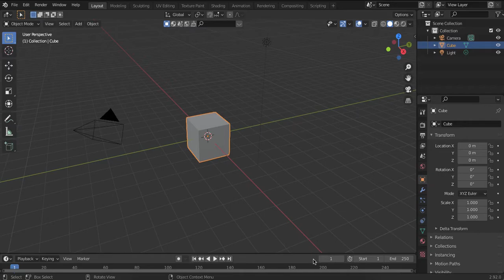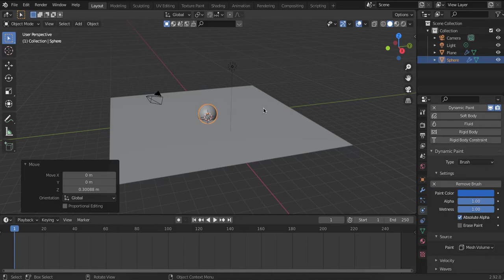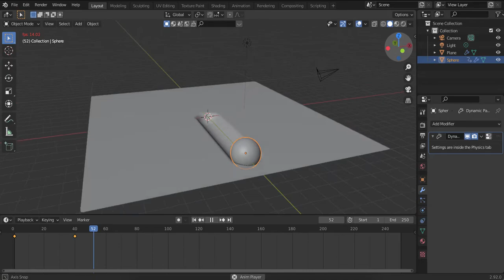How to make Footprints in Blender with Dynamic Paint | Easy Tutorial